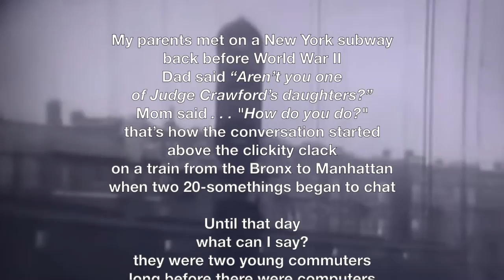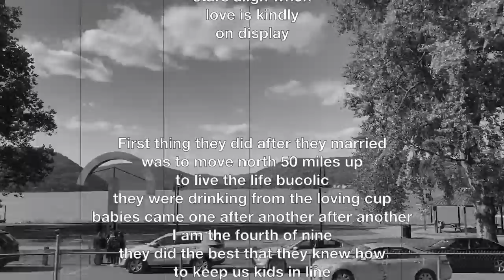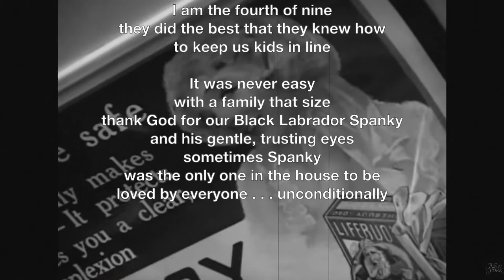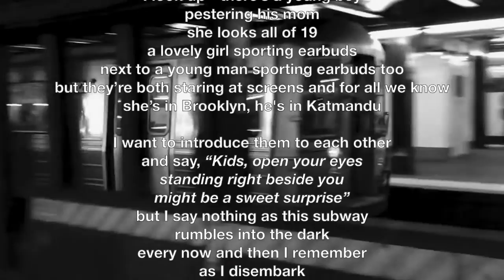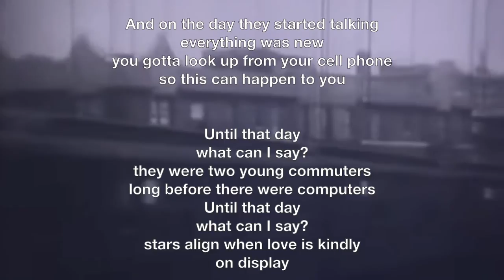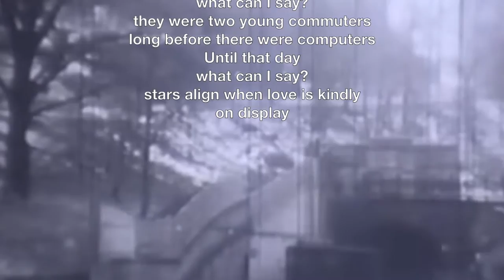"Until That Day" Christine Lavin (from ON MY WAY TO HOOTERVILLE)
Put the phone down.